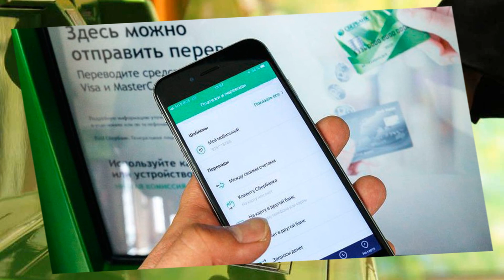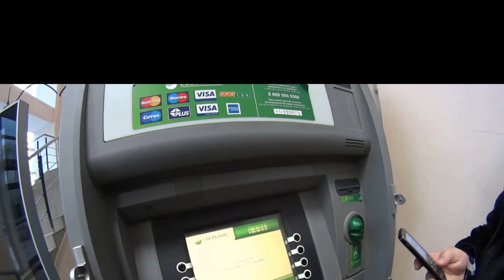ВНИМАНИЕ!!! Мошенники придумали, как забрать ваши деньги прямо с терминалов банков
Мошенники придумали, как забрать ваши деньги прямо с терминалов банков